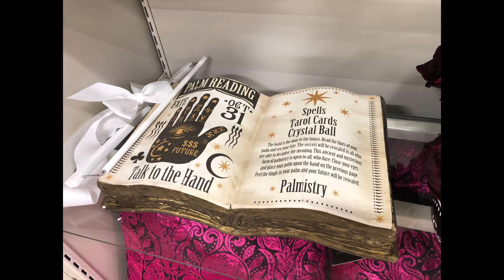HomeSense Halloween Home Decorations 할로윈 홈데코 소품 아이디어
Boo ~

할로윈에 진심인 캐나다는
진작부터 할로윈 소품이 매장을 가득 채우고 있답니다

꼭 사지 않아도 DIY 아이디어를 얻으러 종종 방문하는
저의 캐나다 최애 인테리어소품파는곳 ~!
Homesense
쇼핑 함께하실래요 ~?